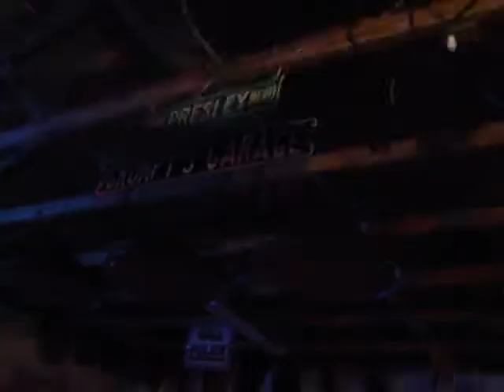PAT COLE & JOE DYE SINGS MAGGIE MAY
FROM :FRIDAY NIGHT KARAOKE AT THE COLE'S